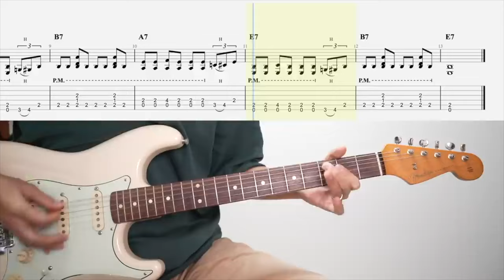【超初級レベル２】ひたすら1時間ブルースバッキング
「小川智也@初心者向けギターレッスン」

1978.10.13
B型